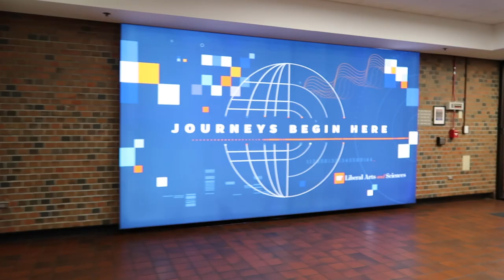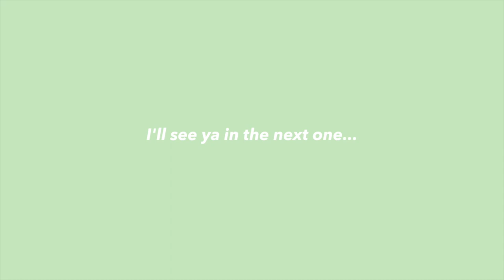First Few Days of College @ the University of Florida *senior year*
In this video, I brought you to class with me and we got ready together to cheer at a volleyball game. Happy college days!

Sub Count: 7.3k